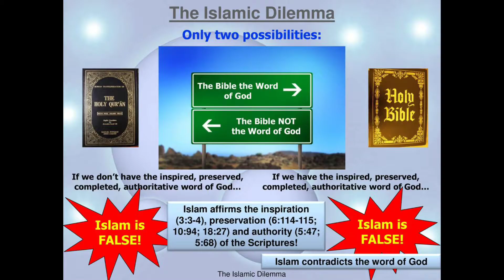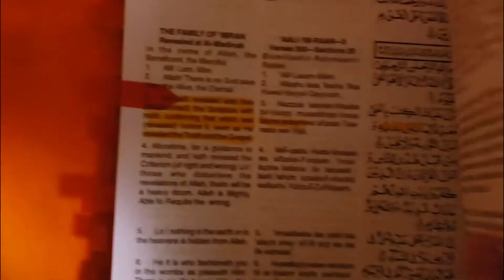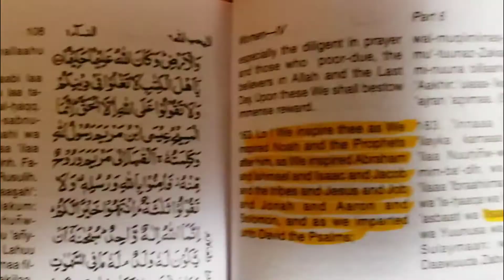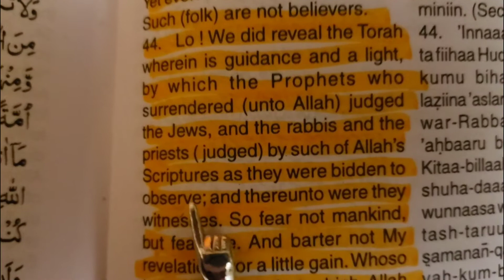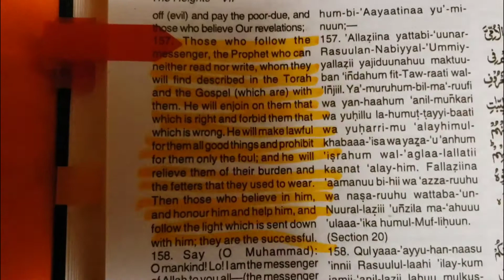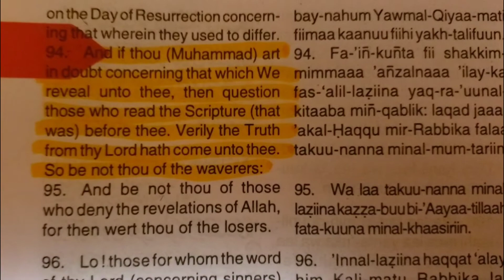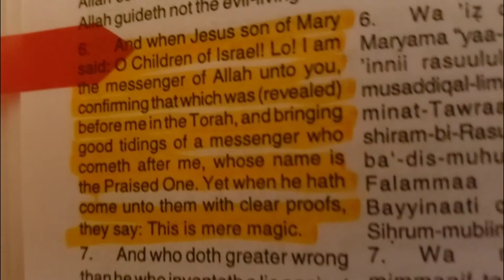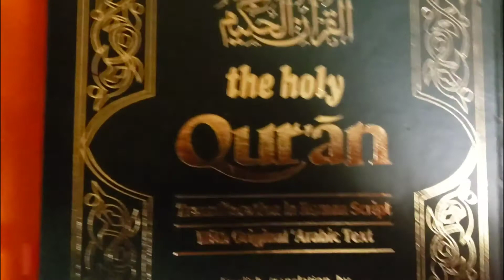The Islamic Dilemma; The Qur'an Affirms the Bible!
This video is a redux of the Islamic Dilemma and how the Qur'an affirms the Bible! Please share this information! God Bless You All! Amen!